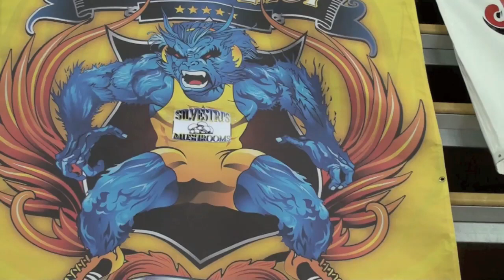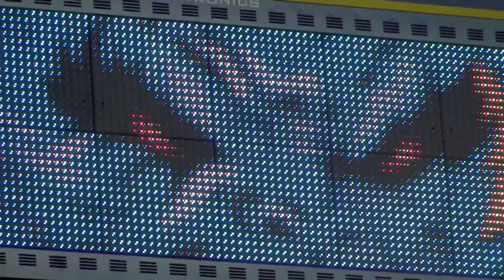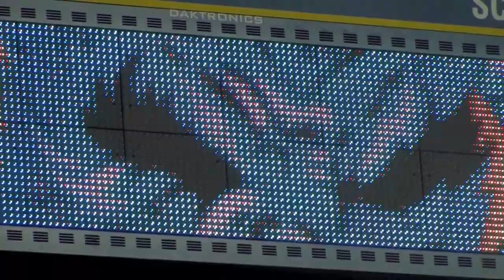JOHN CARROLL AT BEAST OF THE EAST 2011